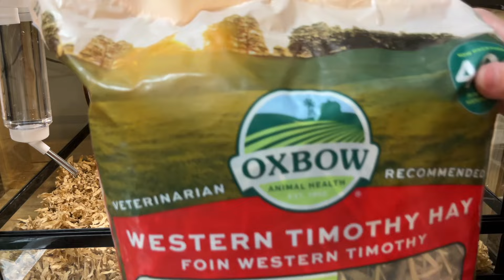可愛過ぎるリスをついに…‼︎🐿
爬虫類の魅力をたくさんの人に伝えられたらいいなと思います！
コラボや自慢の子がいる！という方やお店に訪問撮影もいつかしてみたいです！
主に関東、機会があれば関西も？

☆今日のひっそりコメント
ついに、、、リスをお迎えしました！
おそらく見ていないだろうけど、リチャードソンジリスに出会わせてくれた爬虫類カフェの先輩にとっても感謝してます！
爬虫類と哺乳類、これからもどちらの飼育も頑張ります！

音楽・BGM
【魔王魂】

2:23 AM(しゃろう様)